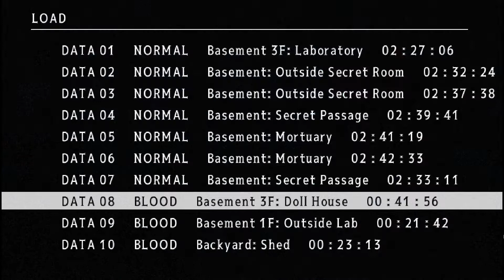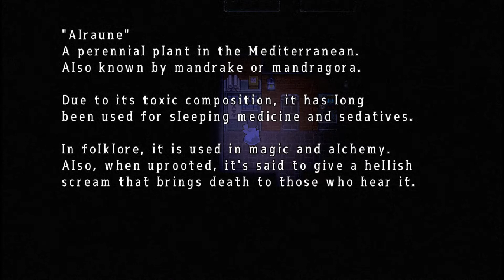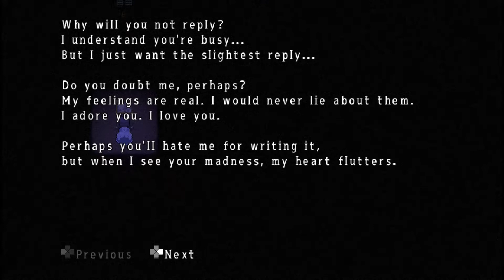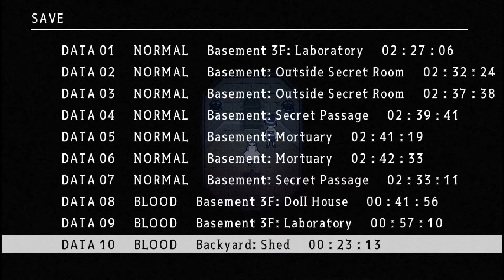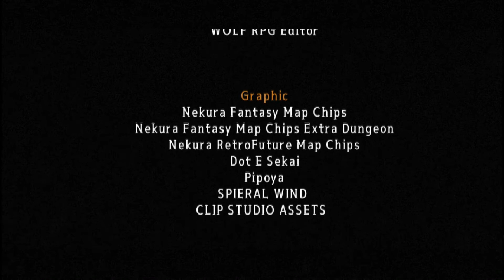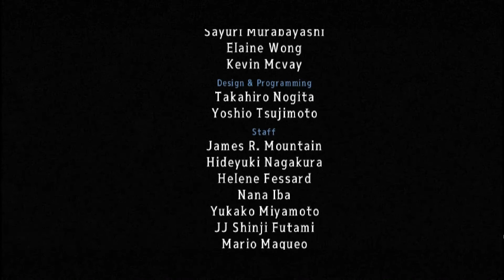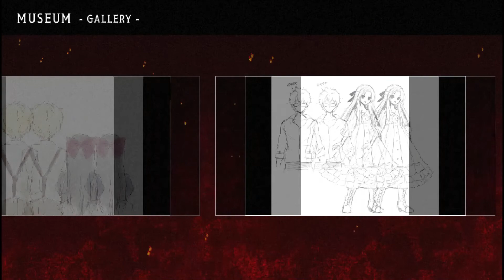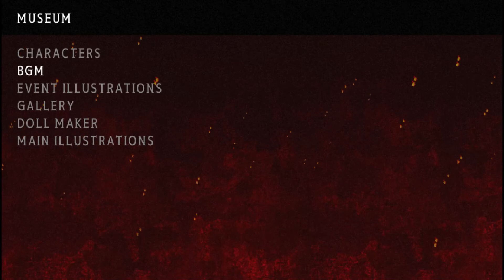Final - Mad Father Remake Blood Mode #10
Holaa a todos ¿Cómo están? Espero que bien, hoy les traigo el Capitulo Numero 10 de Mad Father Remake! Espero que les guste!!